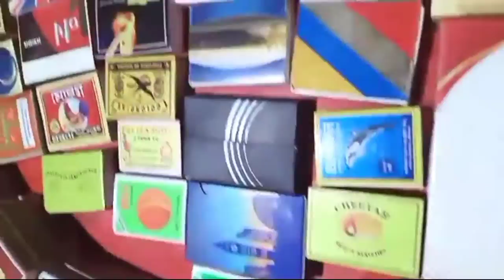600 -.Md Bin Amin Khan's Collection || Vintages & Matchbox Collection || discovery of coins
your queries-
Rarest MATCHBOX
40 Years Rare Matchbox Collection.